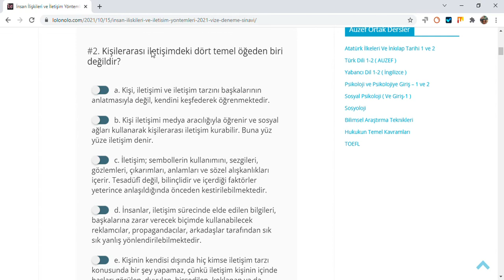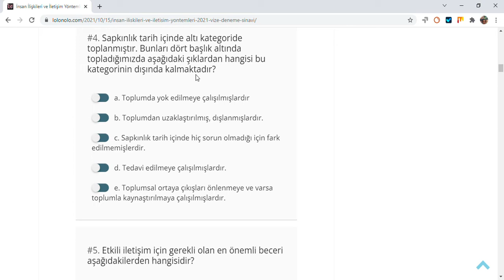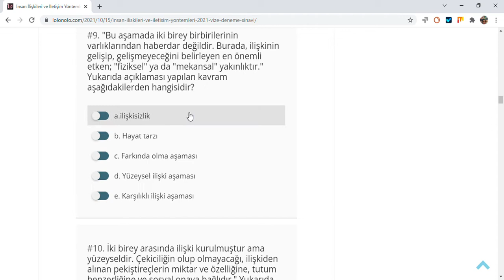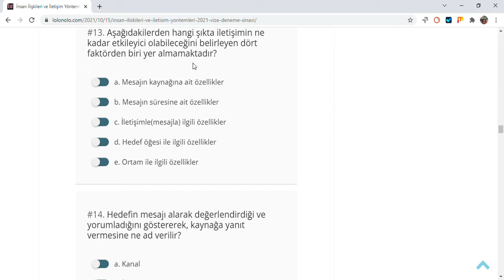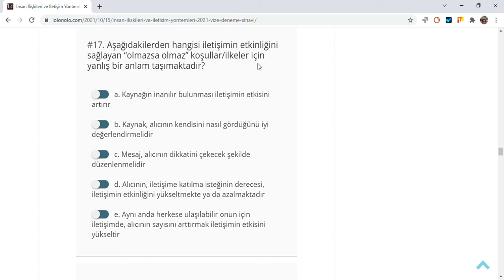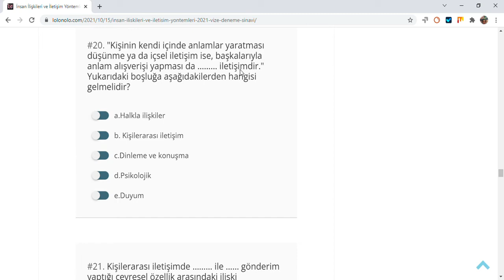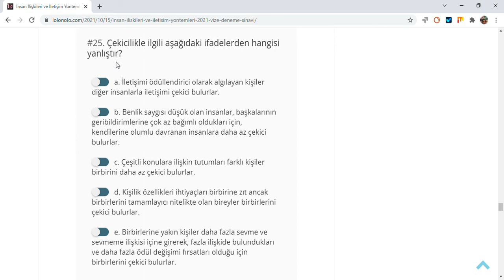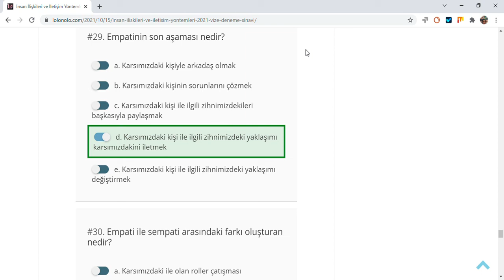İnsan İlişkileri ve İletişim Yöntemleri 2021 Vize Deneme Sınavı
Bu üç şart doğru olarak hangi şıkta yer almaktadır?
a. 1. Yüz yüze olması-2. Katılımcılar arasında bir mesaj alışverişinin olmaması- 3. Söz konusu iletişimin sözsüz nitelikte olmasıdır.
b. 1. Yüz yüze olması-2. Katılımcılar arasında bir mesaj alışverişinin olması- 3. Söz konusu sözsüz nitelikte olmasıdır.
c. 1. Yüz yüze olması-2. Katılımcılar arasında bir mesaj alışverişinin olması- 3.
d. 1. Yüz yüze olması-2. Katılımcılar arasında bir mesaj alışverişinin olmaması- 3.
e. 1. Yüz yüze olmaması-2. Katılımcılar arasında bir mesaj alışverişinin olması- 3.

Kişilerarası iletişimdeki dört temel öğeden biri değildir?

Tesadüfî değil, bilinçlidir ve içerdiği faktörler yeterince anlaşıldığında önceden kestirilebilmektedir.
e. Kişinin kendisi dışında hiç kimse iletişim tarzı konusunda bir şey yapamaz, çünkü iletişim kişinin içinde başlar; görülen, duyulan, hissedilen, koklanan ya da tadılan herhangi bir şeyden ilk olarak etkilenen kişinin kendisi olmaktadır.

Aşağıdaki ifadelerden hangisi ilişki kavramı için söylenemez?

a. İlişki, iki veya daha çok insan arasındaki karşılıklı ilgi, bağ, münasebet, temas dayanışma anlamına gelmektedir.
b. İlişki uzun süre karşılıklı etkileşimi içermektedir.
c. Bir kişiyle bir defa karşılaşmak ya da aynı zamanda bir tarafın başka bir tarafa mesaj yollaması ilişki olarak adlandırılır.
d. İlişki, iletişimle başlamakta, iletişimin kesilmesi ile sonlanmaktadır.

Sapkınlık tarih içinde altı kategoride toplanmıştır. Bunları dört başlık altında topladığımızda aşağıdaki şıklardan hangisi bu kategorinin dışında kalmaktadır?

a. Toplumda yok edilmeye çalışılmışlardır
b. Toplumdan uzaklaştırılmış, dışlanmışlardır.
c. Sapkınlık tarih içinde hiç sorun olmadığı için fark edilmemişlerdir.
d. Tedavi edilmeye çalışılmışlardır.
e. Toplumsal ortaya çıkışları önlenmeye ve varsa toplumla kaynaştırılmaya çalışılmışlardır.

a. Tutum değişikliği
b.Bilişsel etkiler
c. Davranış değişikliği
d.Dinleme
e.Etkili dinleme

Sapkınlık nedir?

Cevap : Bir kişi toplumdaki diğer kişilerden belirgin bir şekilde farklıysa ve bu farklılık diğerleri tarafından olumsuz bir şekilde değerlendiriliyorsa bu bir sapkınlık olarak değerlendirilmiştir

“Algılayan kişinin karşısındaki kişiye zihninde bir etiket yapıştırdığı varsayılan süreç iletişimin özelliklerinden hangisinde gerçekleşir?

a. İletişimde İlk Dakika (Başlangıç) Önemlidir.

a. Kişinin kendini çok iyi tanıması, tutum ve davranışların çok iyi bilmesi,
c. Olumlu özelliklerini geliştirmesi,
d. İnsanları olduğu gibi kabul etmemesi ve değiştirmeye çalışması,

Aşağıdakilerden hangisi kişilerarasındaki ilişkinin gelişmesi için gereken unsurlardan birisi değildir?

a. Hayat tarzı
b. İlişkisizlik
c. Farkında olma aşaması
d. Yüzeysel ilişki aşaması
e. Karşılıklı ilişki aşaması

"Bu aşamada iki birey birbirilerinin varlıklarından haberdar değildir. Burada, ilişkinin gelişip, gelişmeyeceğini belirleyen en önemli etken; "fiziksel" ya da "mekansal" yakınlıktır." Yukarıda açıklaması yapılan kavram aşağıdakilerden hangisidir?

a.ilişkisizlik
b. Hayat tarzı

İki birey arasında ilişki kurulmuştur ama yüzeyseldir. Çekiciliğin olup olmayacağı, ilişkiden alınan pekiştireçlerin miktar ve özelliğine, tutum benzerliğine ve sosyal onaya bağlıdır."